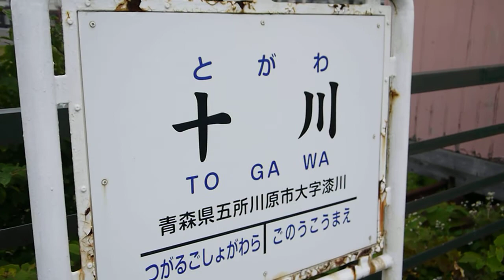「仮想乗車～今日の津軽鉄道～」■上り 五農校前から十川【20200731撮影】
「仮想乗車～今日の津軽鉄道～」■上り五農校前から十川

4月28日から「仮想乗車～今日の津軽鉄道～」を
配信させていただきましたところ
たくさんのご支援と励ましの言葉をいただき
大変有り難く感謝申し上げます。

上り編　更新中　です。
引き続き　今日の津軽鉄道　をお楽しみください。

【津軽鉄道よりのお願い】引き続き仮想乗車運賃をお待ちしております。